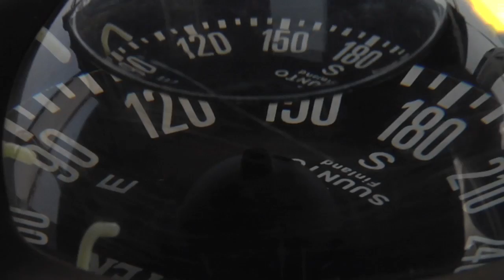"FLOATING" is superb!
"Sean O'Conor captured a rare pastel luminescence and marvelous colors and intensities of reflected light."
Sean O'Conor in Chicago on Lake Michigan. On Dave
Hewitt's sailboat, brought my camera to shoot the afternoon sail. Tired of 2 second edits, I wanted to shoot longer scenes to make the viewers experience relaxing.